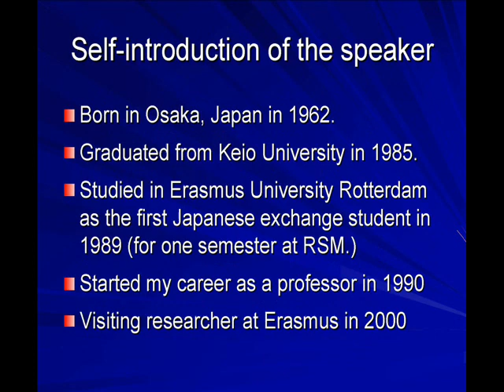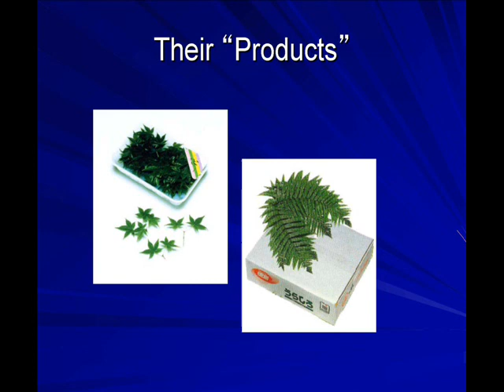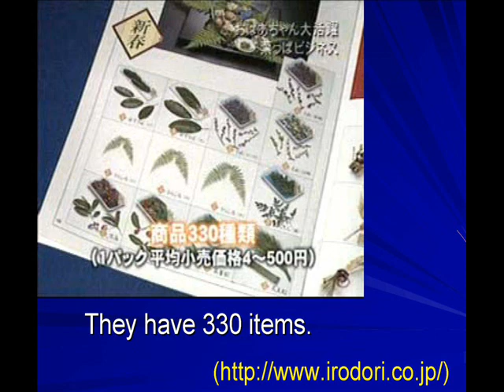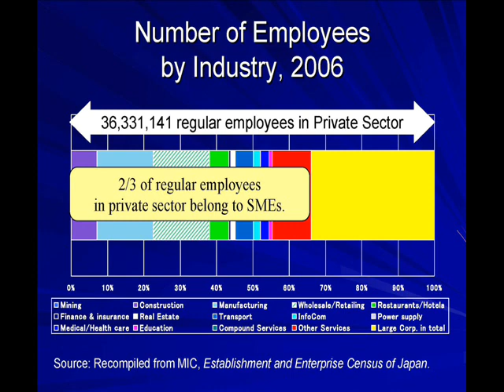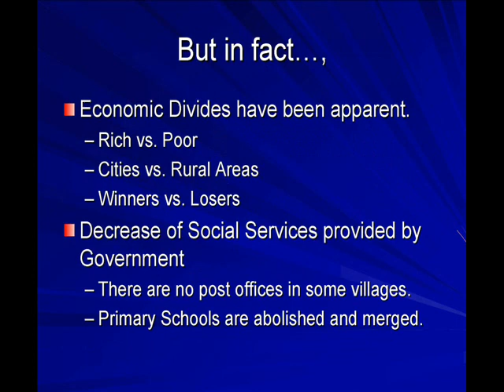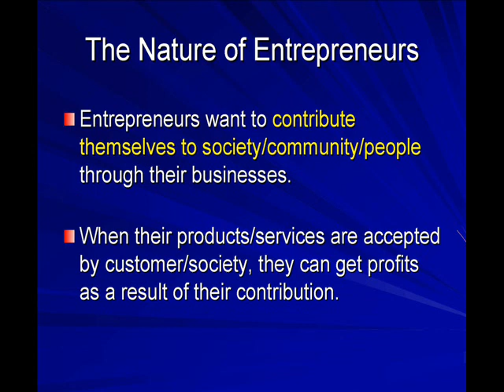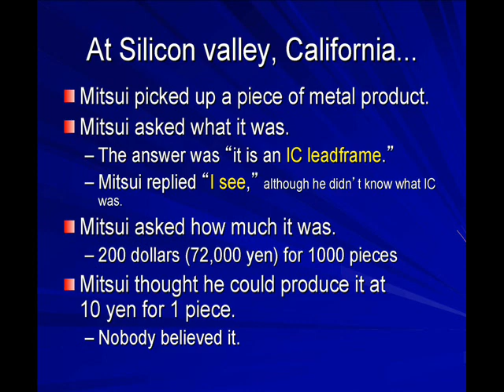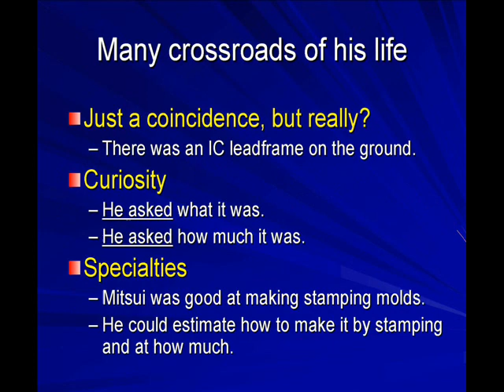Lecture at the International Business Days, 9-13 November 2009, Rotterdam University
I was invited by Rotterdam University, and gave a lecture to the students studying in Rotterdam on Japanese small business and entrepreneurship in the 21st century.  This is the presentation slide of my presentation.